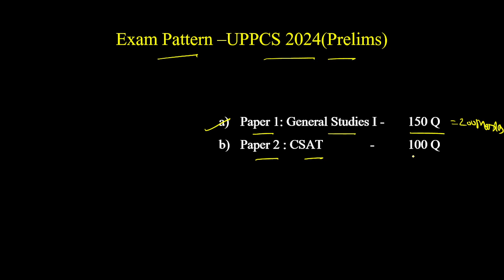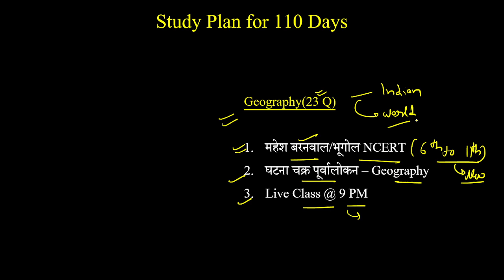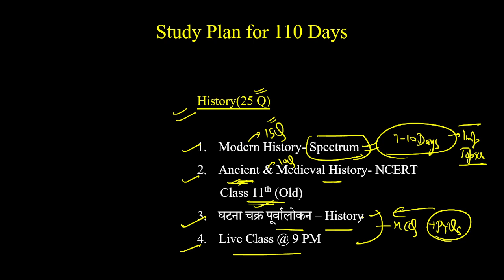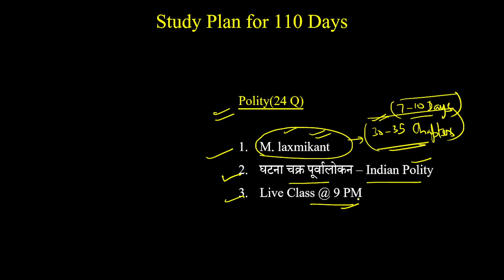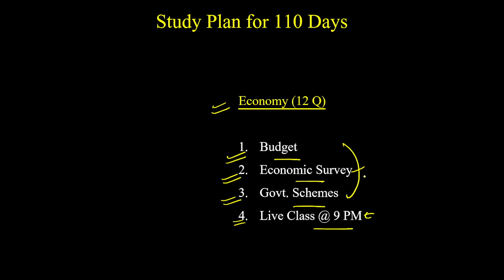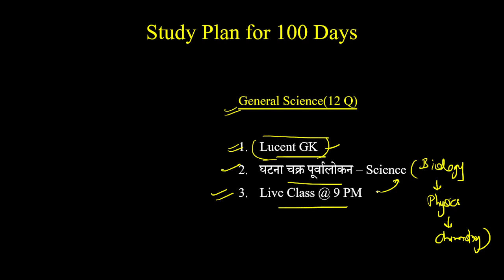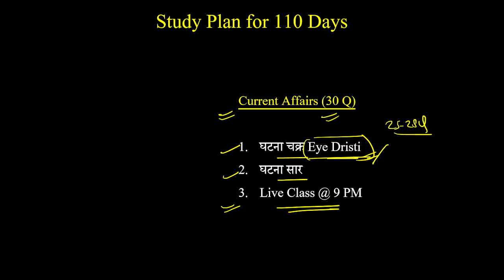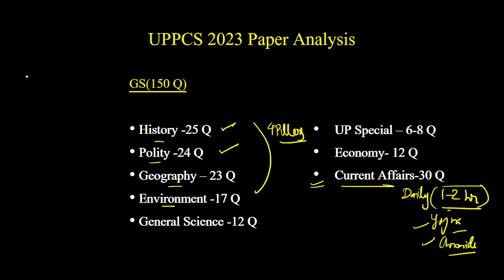UPPCS 2024 बहुत सुनहरा अवसर। 2024 में कैसे बनें SDM? ROAD MAP FOR UPPCS? ।SYLLABUS।IMPORTANT BOOKS